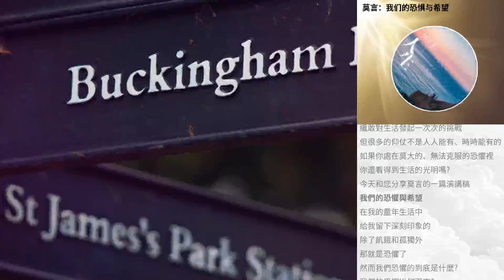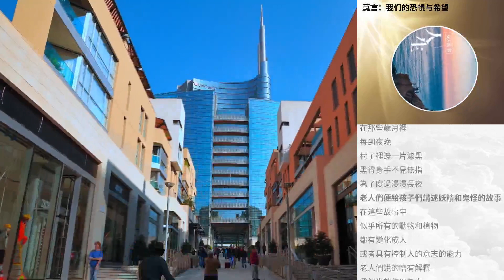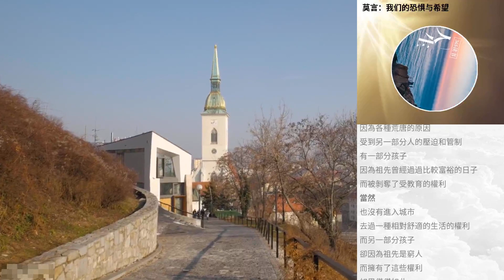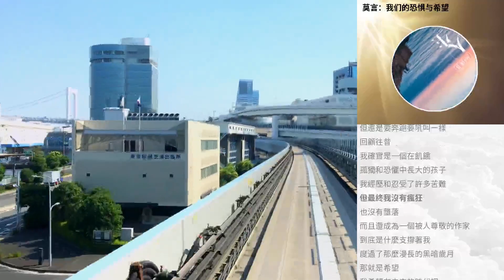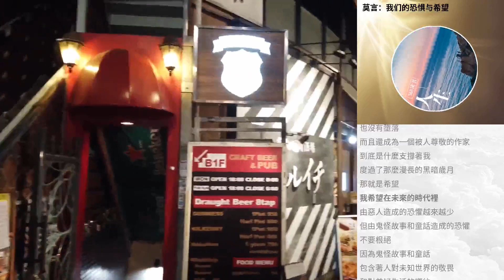莫言：我們的恐懼與希望